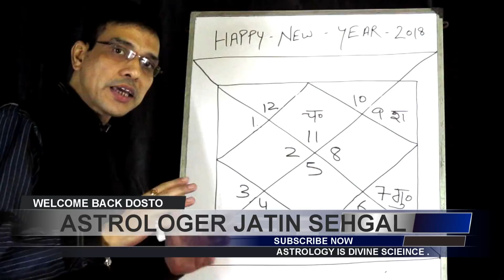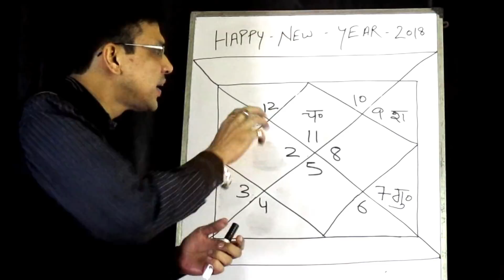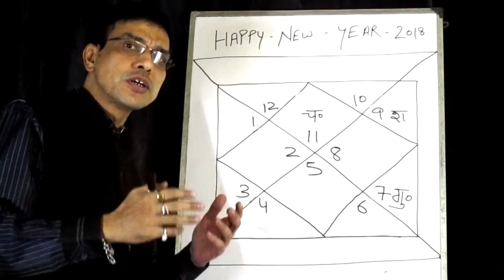kumbh rashi 2018 rashifal - (happy new year) - samasyain aapki samadhan hamara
namaskar dosto aaj hum is video me kumbh rashi ke logo ke bare me bat karenge or janege aane wala naya sal 2018 kumbh rashi ke logo ke liye kaisa rahega.